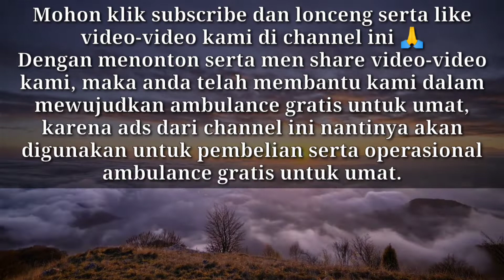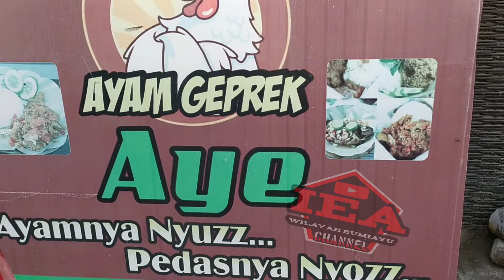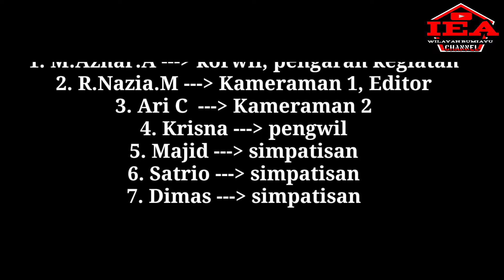Jum'at Berkah 7 Agustus 2020//IEA Wilayah Bumiayu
Pada video kali ini kita melaksanakan giat Jum'at berkah.. donasi yg terkumpul Alhamdulillah 54 paket makanan kita bagi di sekitar Bumiayu.
semoga para donatur diberikan kesehatan, rezeki yang berkah barokah... amiinn.
 rezeki yg kita dapatnya sebagian milik orang lain... semangat berbagi...

donasi dapat disalurkan melalui kami via medsos